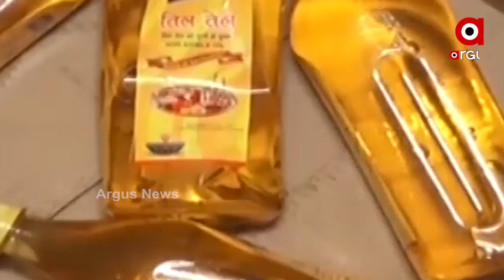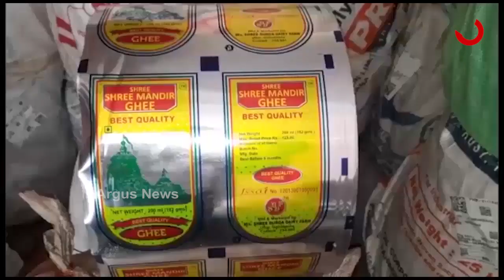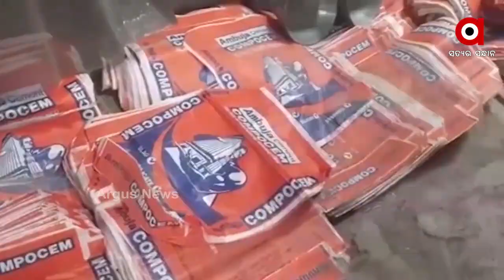ଖାଦ୍ୟ ସାମଗ୍ରୀରେ ସୀମିତ ନାହିଁ, ନକଲିର ଏ ଚେର ସିମେଣ୍ଟ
ଯେତେ ଚଡାଉ ହେଉଛି, ସେତିକି ପରିମାଣରେ ବାହାରୁଛି ନକଲି ଓ ଅପମିଶ୍ରତ ସାମଗ୍ରୀ । କେବଳ ଯେ ଖାଦ୍ୟ ସାମଗ୍ରୀରେ ସୀମିତ ନାହିଁ, ନକଲିର ଏ ଚେର ସିମେଣ୍ଟ ପର୍ଯ୍ୟନ୍ତ ଲମ୍ୱିଛି । ତେଣୁ ଏହି ଚଢାଉ ପ୍ରକିୟାକୁ ଜୋରଦାର କରିବାକୁ କହିଛନ୍ତି ଜିଲ୍ଲପାଳ...